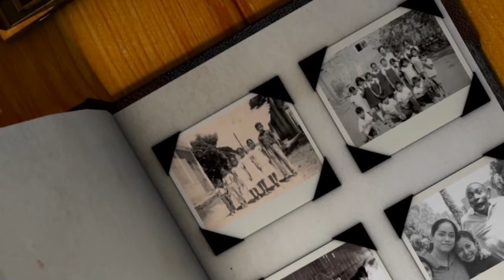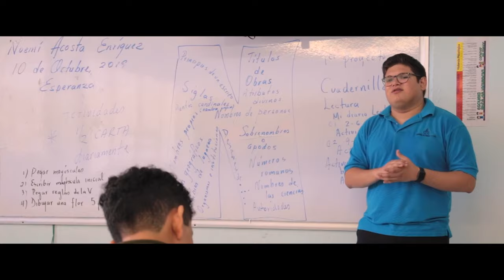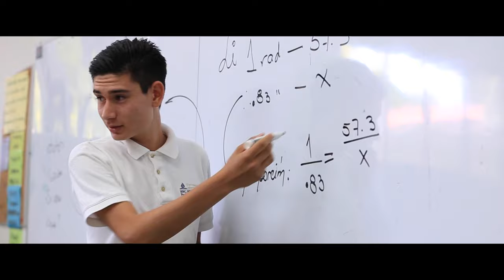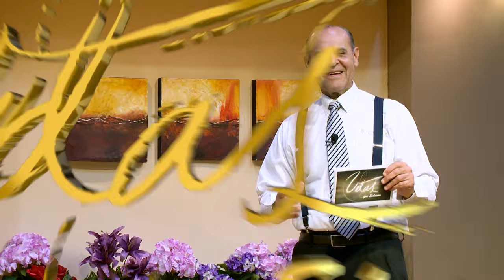Milton Jara | Ep. 03 de Vidas Que Educan en UMtv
¡Bienvenidos a la hora de los testimonios en Vidas Que Educan!

En este episodio, nos sumergimos en el inspirador testimonio de Milton Andrés Jara, un maestro extraordinario proveniente de Colombia. Únanse a nosotros para descubrir cómo la mano de Dios ha guiado cada paso de su vida, preparándolo y dotándolo de la versatilidad necesaria para cumplir su misión en el campo de la educación. Conducido por Ismael Castillo, este programa de UMtv nos invita a explorar las experiencias transformadoras que han moldeado a Milton, y a encontrar inspiración en su ejemplo de servicio y dedicación.

No se pierdan esta conversación enriquecedora que sin duda nos dejará reflexionando y motivados. ¡Sintonicen Vidas Que Educan para descubrir el poder de las historias que educan y transforman vidas!